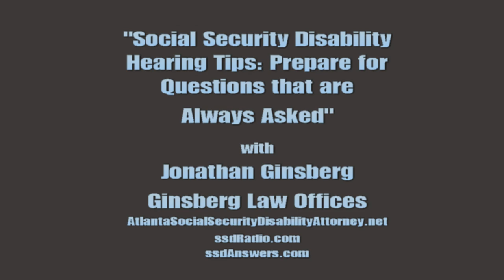Expect to Get Asked These Questions at Your Social Security Disability Hearing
Over the past 20+ years I have appeared with my clients in hundreds of Social Security disability hearings.  And while every administrative law judge has his or her own way of conducting hearings, there are certain questions that are asked of claimants in every case.

You can expect these questions in your hearing and you and your lawyer should prepare ahead of time by practicing how you will answer.  There is simply no reason to end up surprised by standard questions about your physical capacity, your pain level and your activities of daily living.

In this video I offer you examples of questions that you will be asked at your hearing and I explain briefly how you should and should not answer these questions.

I also express my thoughts about how you and your lawyer can best prepare for your hearing and what constitutes an appropriate pre-hearing conference.  In my opinion, a lawyer who meets his client for the first time 10 minutes prior to a hearing is not offering adequate pre-hearing preparation.

Jonathan Ginsberg
Social Security Disability Attorney